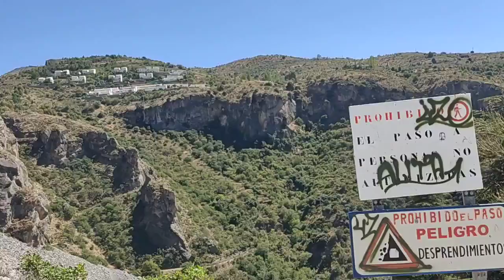Granada Spain Lake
Ang ganda ng tubig blue na blue
andeto pala kami sa Granada spain nag gala .